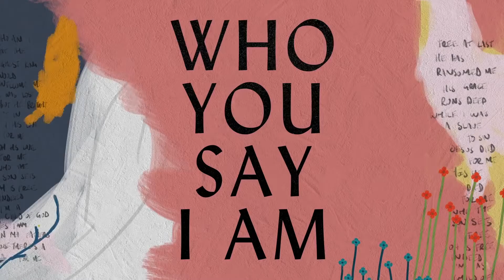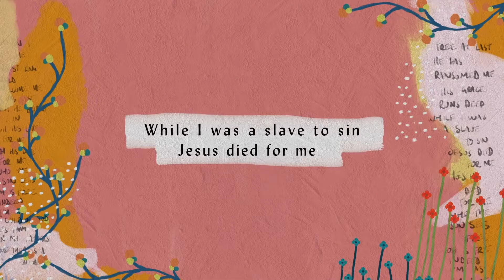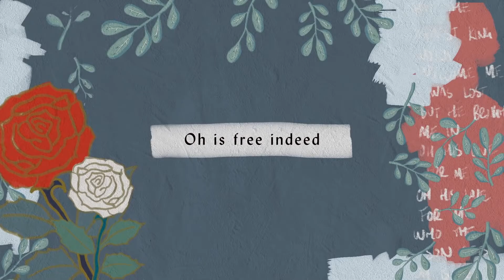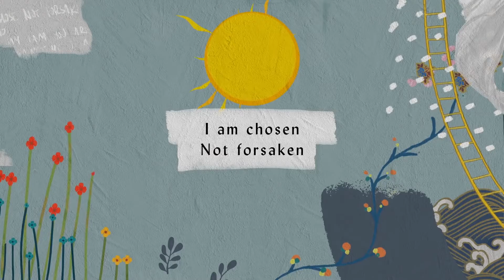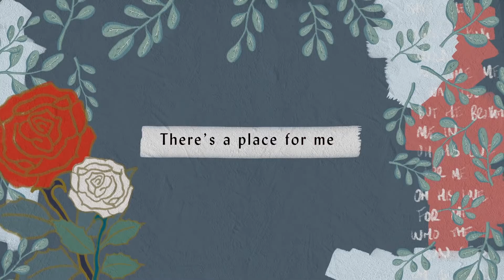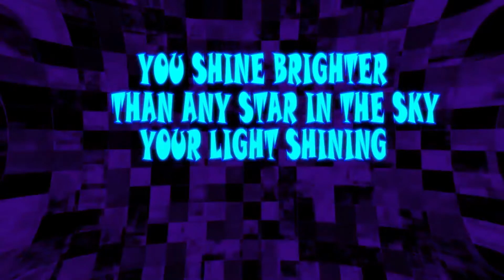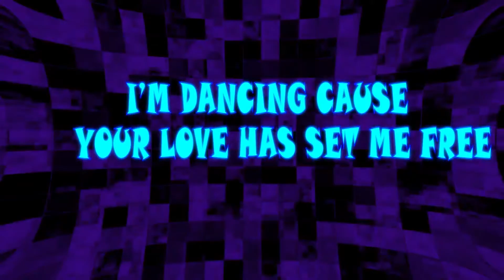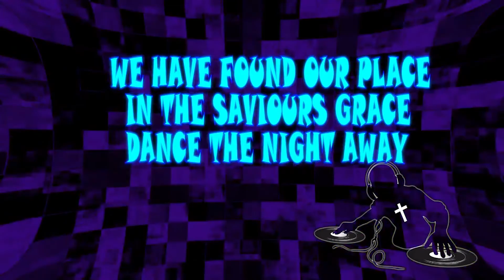LINC KIDZ | LEGACY | THE HOLY SPIRIT HELPS US WANT TO KNOW GOD